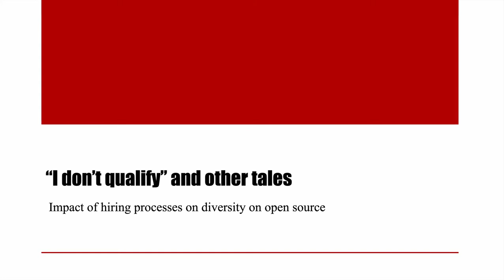“I don’t qualify” and other tales: impact of hiring processes on diversity on open source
Several efforts have been made in order to reach and retain diverse talents in open source. OpenStack, as a community, has participated in many of those and came to some conclusions.
What happens after the training/internship is over? Why do people sign up to get mentoring and then they just don’t reach their mentors so they can give their first step? Why are very good candidates unable to go through the interview processes successfully? This and other inquiries have been made and we still don’t have a clear answer.
How does the “day-2” operations look like for onboarding processes? How can we improve so we can retain all those talents we get to meet on the mentoring events we organize?
Join us in this session to hear from OpenStack mentors and mentees on these and other common inquiries.

Speakers: Victoria Martinez de la Cruz, Meghan Heisler, Maari Tamm, Amy Marrich
Track: Open Development